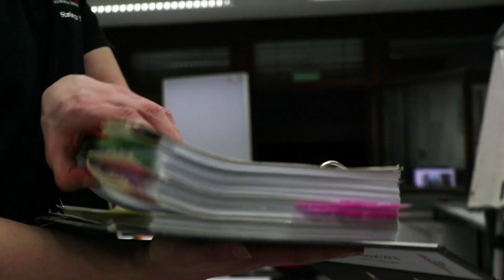What is Formula Student?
Ever wondered what Formula Student means for each of us? Find out here!